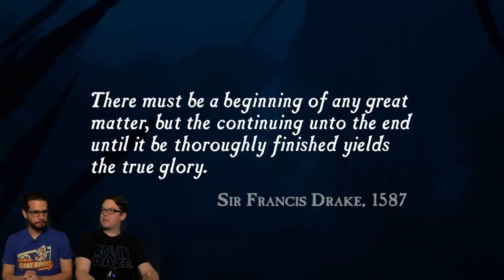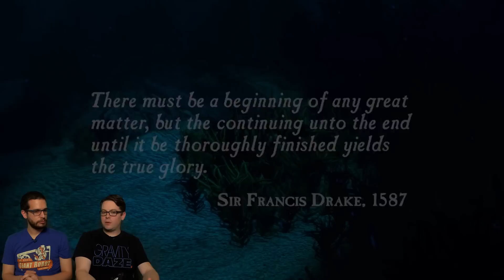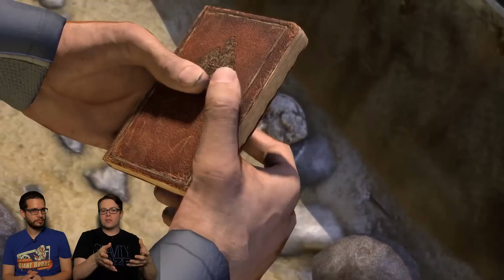Greg and Colin Play Uncharted: Drake's Fortune - Kinda Funny Plays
Colin and Greg play a bit of Uncharted 1 in the Uncharted Nathan Drake Collection.

Each and every day, Tim Gettys, Greg Miller, and Colin Moriarty get together to talk videogames.